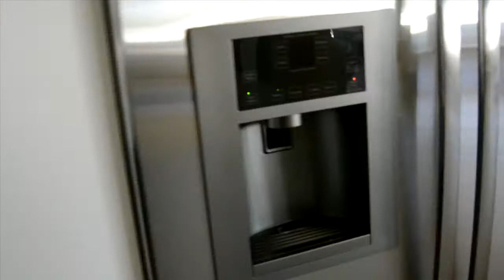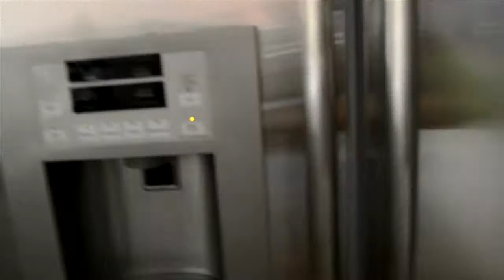catching up vlog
sorry for being absent on here for a few days :( i have been having a hard time with a few things and needed the time to figure it out.